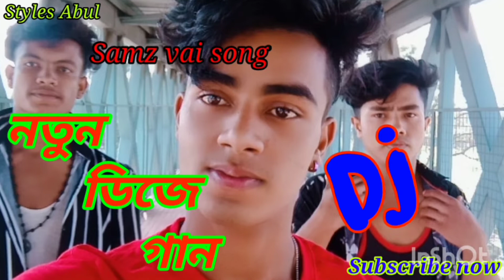Samz vai new video. Dj song Bagla new DJ video.